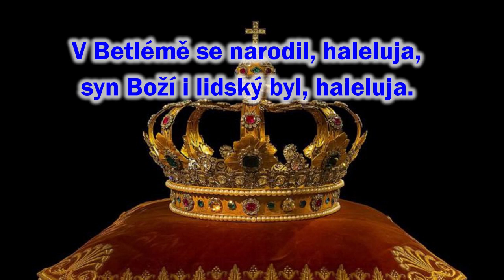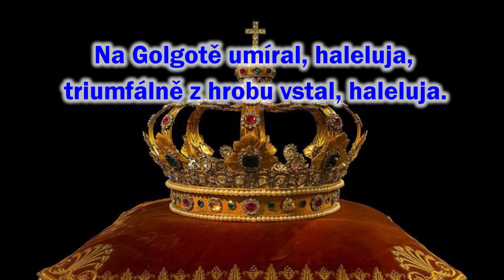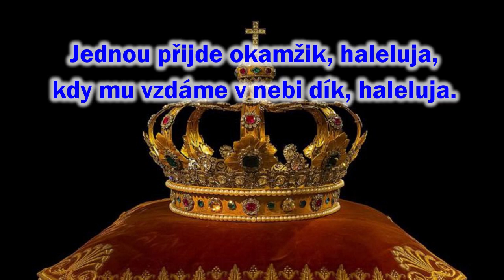78 Budiž chválen Ježíš král